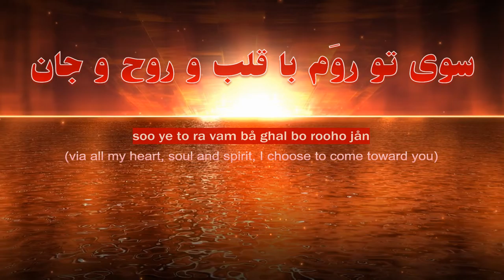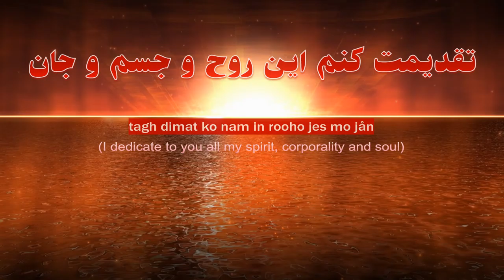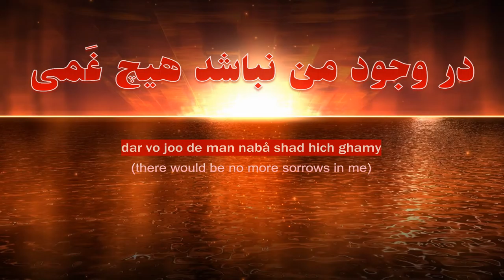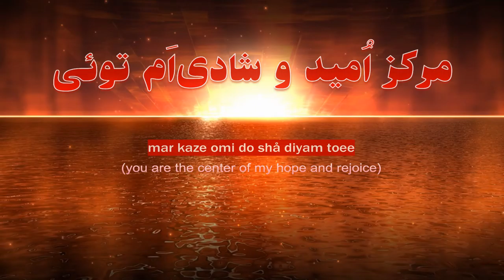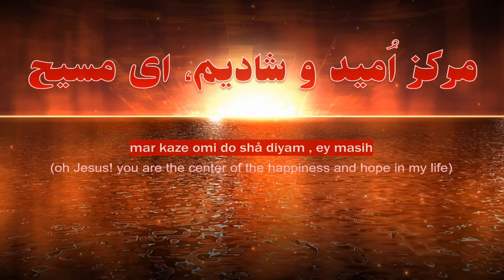(شهید هایک هوسپیان) مرکز امید و شادیم ای مسیح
در طریق زندگی در این جهان
dar tari ghe zen degy, dar in ja hån
(through the ways of the life in this world)
سوی تو روَم با قلب و روح و جان
soo ye to ra vam bå ghal bo rooho jån
(via all my heart, soul and spirit, I choose to come toward you)
راه تنگِ تو بود مسیر من
råhe tan ge to bo vad ma sire man
(my chosen path is in the direction of yours shown narrow door)
روح قدّوست بود هادی من
Roohe ghod dusat bovad hådiye man
(and sure your holy spirit will guide me through)
ای مسیح، ای مسیح
ey masih, ey masih
(Jesus!, oh Jesus!)
مرکز اُمید و شادیاَم توئی
mar kaze omi do shå diyam toee
(you are the center of my hope and rejoice)
در وجود من نباشد هیچ غَمی
dar vo joo de man nabå shad hich ghamy
(there would be no more sorrows in me)
مرکز اُمید و شادیم، ای مسیح
mar kaze omi do shå diyam , ey masih
(oh Jesus! you are the center of the happiness and hope in my life)
شادی تو ای مسیح قوّت ماست
Shå diye to ey masih ghov vate måst
(your dedicated rejoice is the strength for us)
وعده‌های الهی ثروت ماست
vå de håye elåhi ser vate måst
(and the divine promises is our wealth)
تقدیمت کنم این روح و جسم و جان
tagh dimat ko nam in rooho jes mo jån
(I dedicate to you all my spirit, corporality and soul)
تا شوَم شبیه ربّ عالَمیان
tå sha vam sha bihe rab be ålamiyan
(to get your conversion as the Lord of the worlds will)
آتش روح قدّوست ای مسیح
Åtashe roo he ghod dusat ey masih
(oh Jesus! it is the fire of your holly spirit)
شعله‌وَر سازد وجودِ آدمی
sho le var såzad vojoode ådami
(which blazes up the human entity)
جرأت و دلیری بخشد او به ما
jor ato daliry bakh shad oo be må
(it provides us the dare and braveness increment)
تا اعلام نمائیم پیام خدا
ta eelåm namå eym pa yåme khodå
(enables us to evangelize the God’s message, the Gospel)

سرود پرستشی به زبان پارسی

Persian worship song  translated